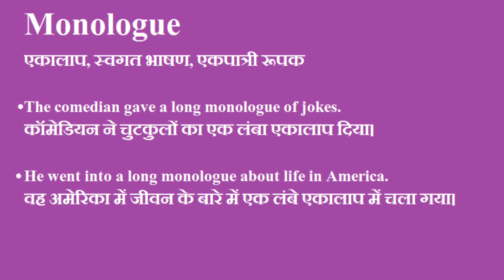Monologue meaning in hindi | Monologue ka matlab hindi me